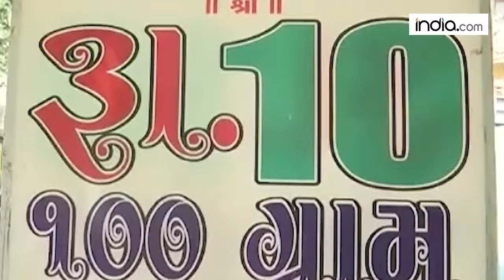PM Modi's pakoda selling advice changed life of Congress worker in Vadodara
Though Congress had mocked Prime Minster Narendra Modi for his ‘pakoda’ remarks, but his assertion has changed a life of a Congressman in Gujarat. An NSUI member, Narayanbhai Rajput, who works for the Congress party has reportedly started a pakoda stall after taking cue from PM Modi’s remarks and today he has over 30 snack stalls in the city.